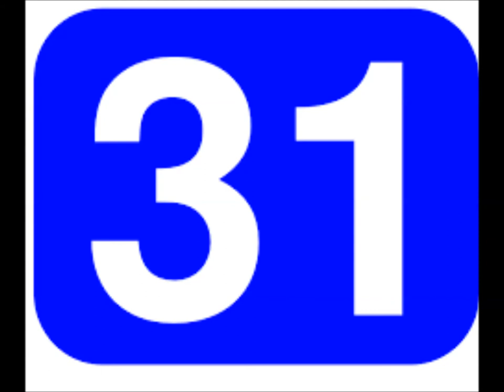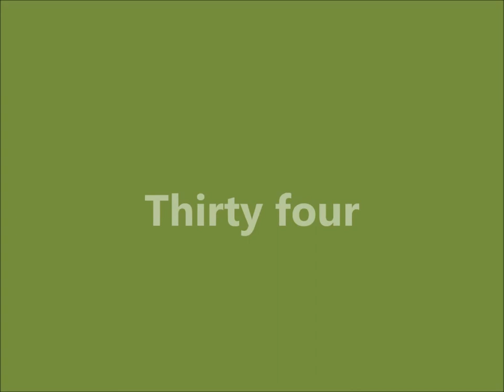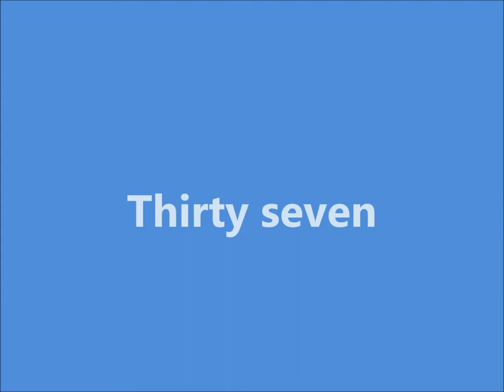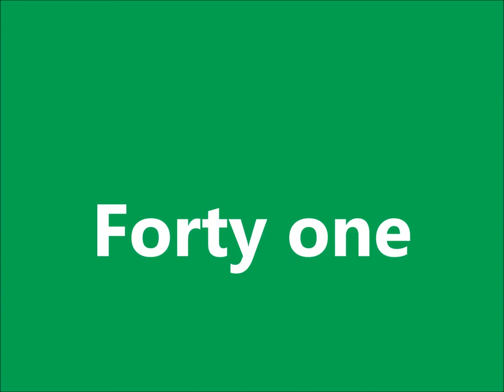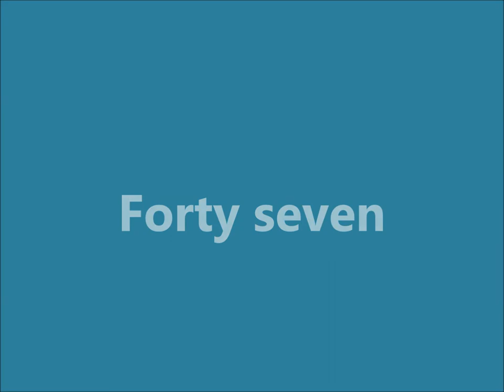Learn Counting/English in Urdu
counting 1-50 in English for grade 2 kids